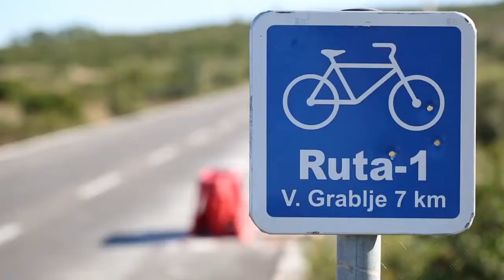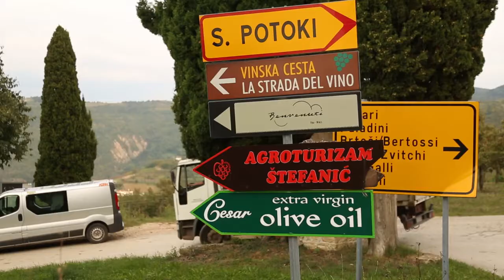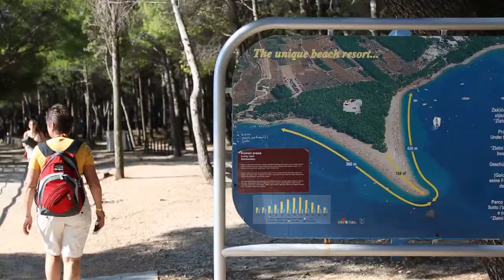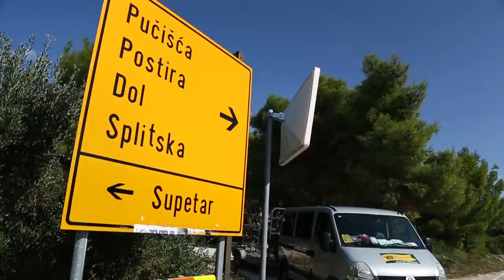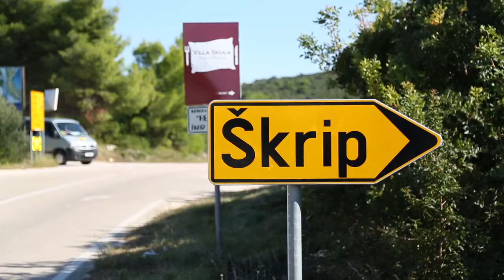How to have An Active Vacation in Croatia: BIKING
USTOA Live Like a Local Series
My trip to Croatia with VBT Bicycling & Walking Vacations allowed me to enjoy all the joys of traveling, while being active at the same time. There are few things more gratifying than being your own transportation and gliding a bike over hills and valleys on the stunning Dalmatian Islands is hard to beat.